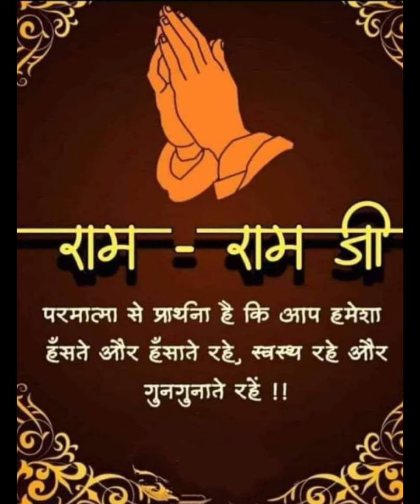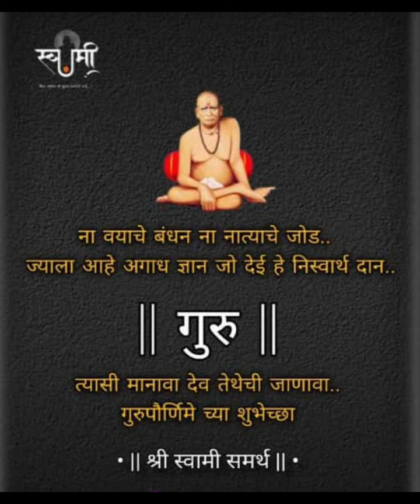Gurupournimechya Hardik Shubhechya